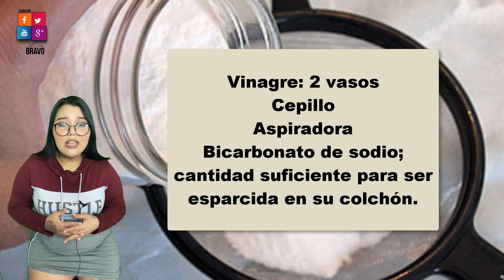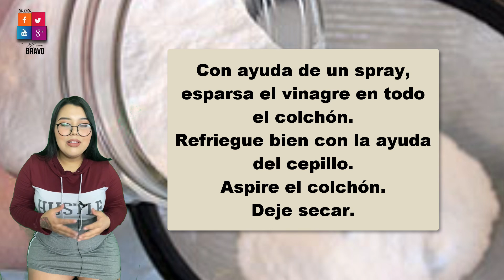Pon bicarbonato de sodio en la cama? ¡Descubra aquí la respuesta!